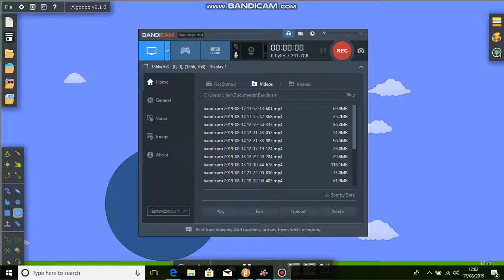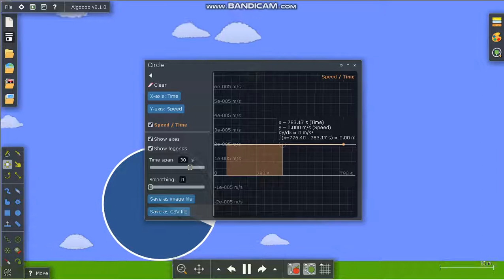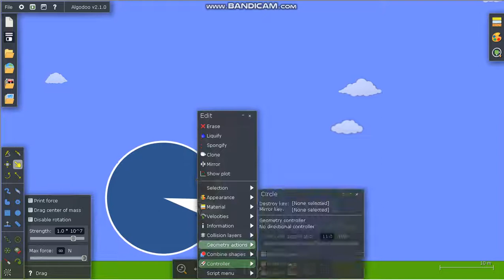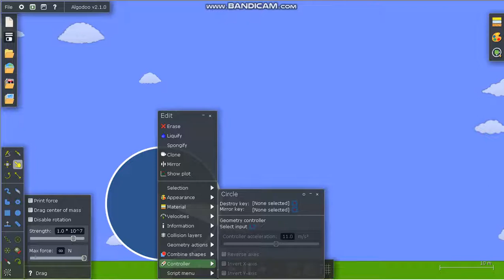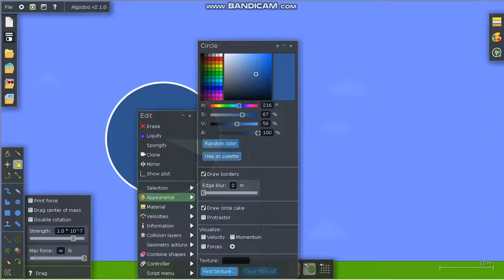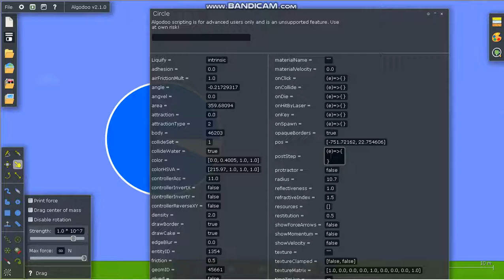Tutorials Day 1 part 2 of 3